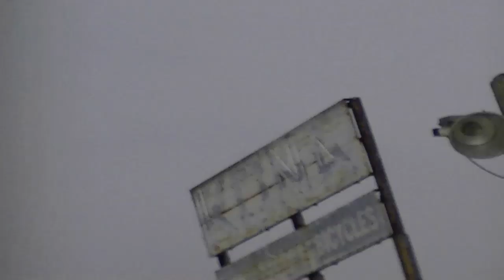Tenma Takahashi and Friends @ Kona Skatepark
A couple clips filmed at kona skatepark
Filmed/Edited by: Adam Goznalez
Song: Washed out - New Theory